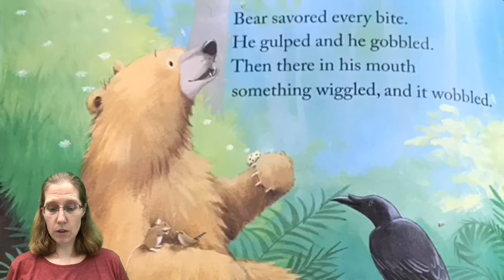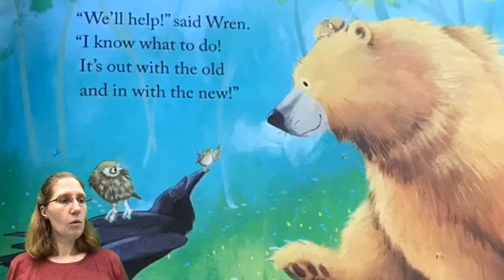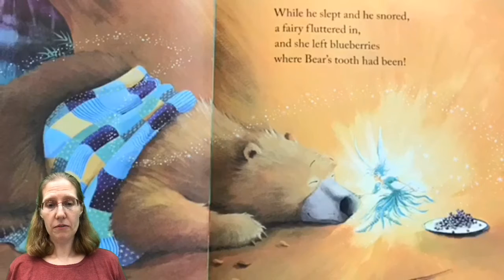MB Read Alouds Bear’s Loose Tooth